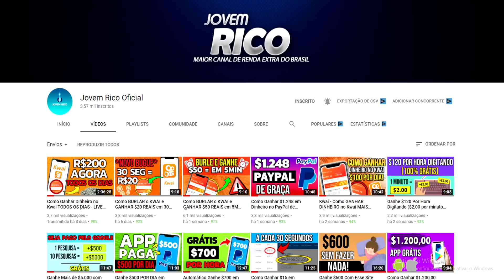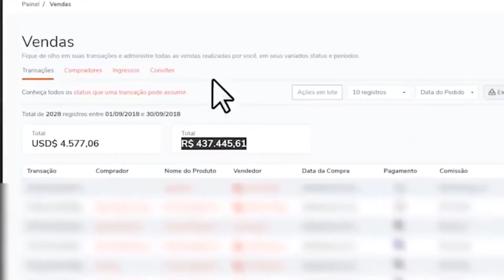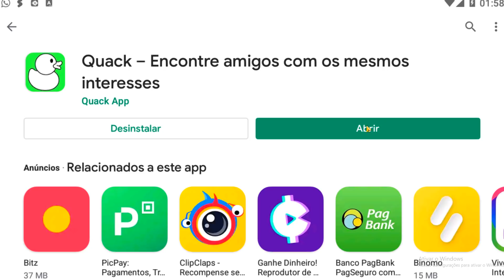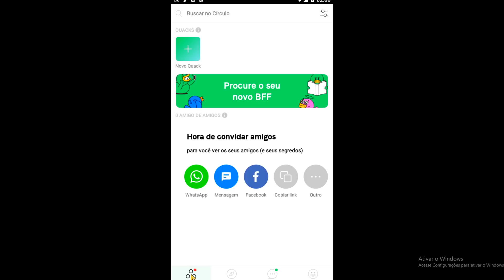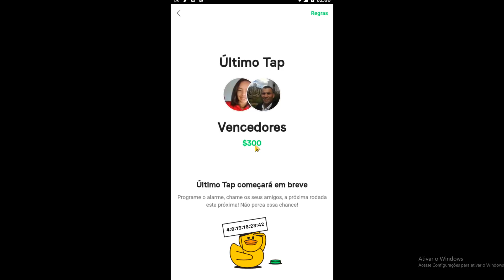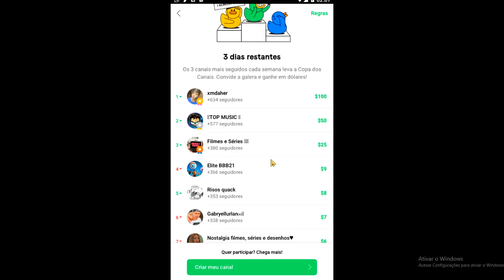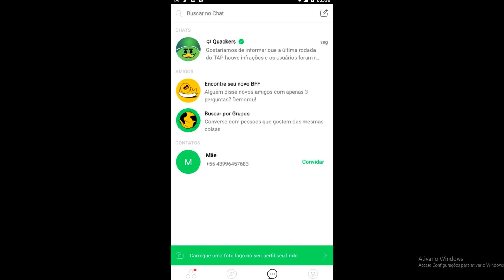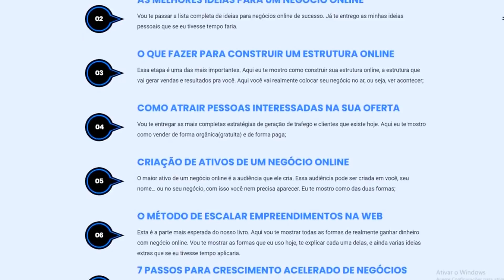😨ADEUS KWAI - Melhor APP PARA GANHAR DINHEIRO de VERDADE Rápido! Como Ganhar Dinheiro na Internet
Como ganhar dinheiro no kwai, Nesse vídeo ensino burlar o kwai e ganhar dinheiro na internet usando apenas o celular para ganhar dinheiro no KWAI rápido. Também mostro como ganhar dinheiro no Kwai 2021 todos os dias, único que funciona. (passo a passo)

⚠️Use o código ⚠️👉 Kwai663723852 E ganhe 3 reais ao entrar no Kwai.